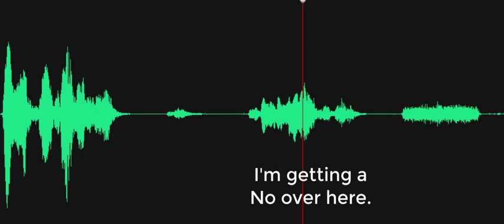Are there 3 children here?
Audible response! Investigator asks, "Are there three children here?" A female voice responds, "Oh, my!" The Investigator hears audibly what they believe to be "No" but then thinking it was a person in the room, reports on the pendulum response, "I'm getting a no over here." A male voice then responds as an EVP, "Certainly." The other participant confirms that they did not say anything (next video). NOTE: The original recording showed a sound above the sound floor, confirming that "Oh, my!" was an audible response from Spirit. Recorded on November 22, 2022, at the Delaware Agricultural Museum, Dover, Delaware.